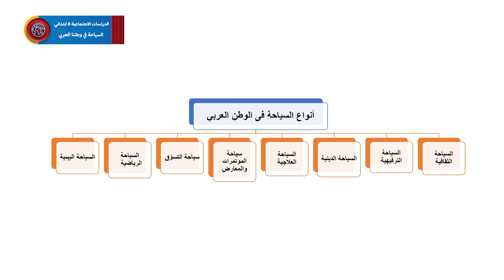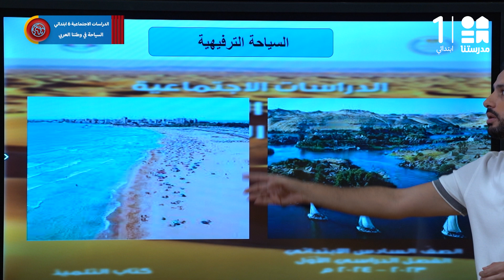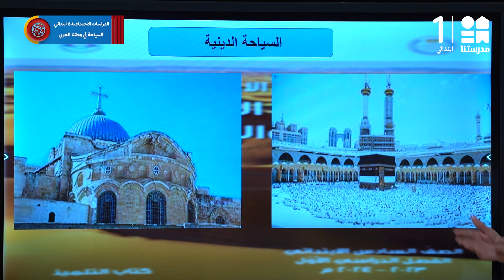السياحة في وطننا العربي | الدراسات الاجتماعية | الصف السادس الأبتدائي